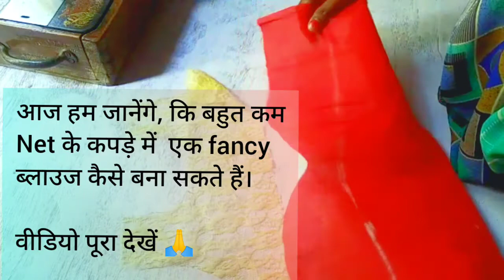Net Blouse Design 2021| Half Net Blouse cutting and stitching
Hi,
I'm Neha Singh. Welcome to our family Neha fashion designer.
About this video:

Video me ye sikhaya gaya hai ki aap bahut kam net me latest, fancy, beautiful and trending half net blouse kaise bana sakti hai 2021 me.

In this video:
1- Net blouse cutting and stitching
2- designer Net Blouse
3- front net blouse design stitching
4- Half Net Blouse Design kaise banate hai
5. Net blouse banane ka  tarika
6. Front half net blouse design
7. Latest blouse design
8. Latest design in 2021
9. Net blouse kaise banaye